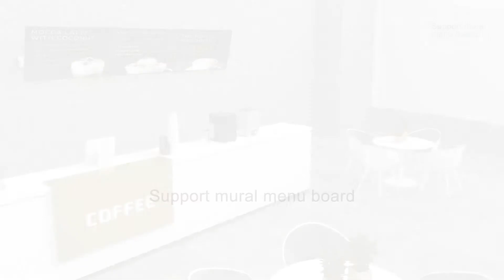Support mural pour menu board - Réf : 031-3200K/031-3300K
Le nouveau support sur mur en aluminium, appelé aussi menu board, offre une inclinaison jusqu'à 20 degrés pour optimiser la capacité de visualisation.

Avec la conception de la goupille de sécurité, le réglage de l'inclinaison n'a jamais été aussi facile !